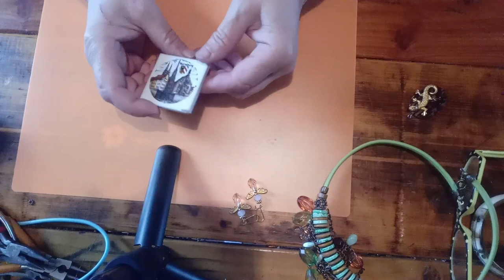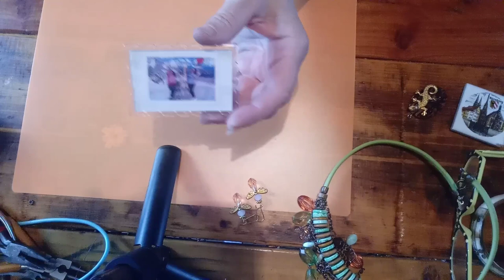Натворила и заболела....